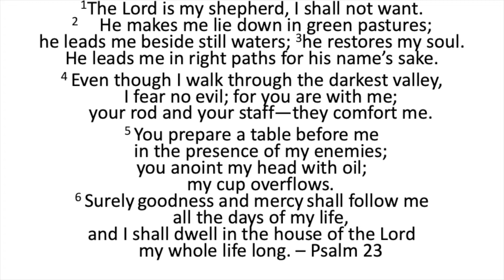7th of June Podcast